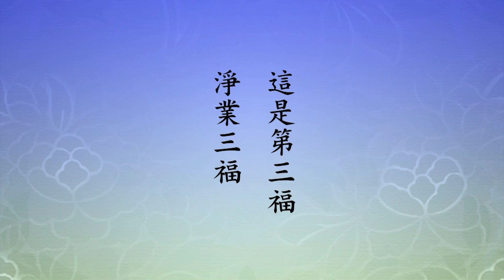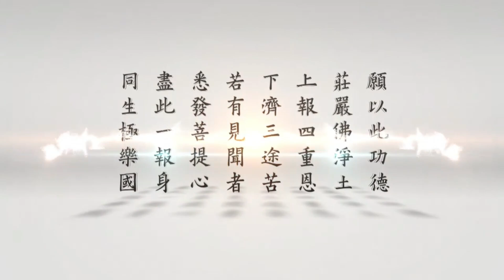二〇一四淨土大經科註（粵語版）440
請看《大經科註》，第九百八十八頁第一行看起，「末世勸轉相教」，請看經文：

　　【吾般泥洹。經道漸滅。人民諂偽。復為眾惡。五燒五痛。久後轉劇。汝等轉相教誡。如佛經法。無得犯也。】

　　這段經文，是釋迦牟尼佛告訴弟子們，佛滅度之後，『般泥洹』，註解裡頭有，就是一般講的「般涅槃」，一個意思。佛滅度之後，經教就衰了，漸漸的就滅了。世尊法運一萬二千年，這個地方註解也都有經典依據，有這麼兩種說法：一種說法是一萬二千年；一種說法，因為女眾出家，正法減少五百年，就是佛的法運一萬一千五百年。釋迦牟尼佛滅度，依我們中國古大德的記載，今年是三千零四十多年，四十幾年我記不清楚了，比一般傳說的相差幾乎六百年。黃念祖老居士，在《報恩談》裡面說得很清楚。

　　《報恩談》是一部好書，《淨修捷要》是他老師編輯的，《報恩談》是它的註解，是他最後一部著作，不是文字。當時跟同學們講這部書的時候，在他的家裡講的，聽眾不多，全程錄音錄像。時間很長，所以這些原本的錄像帶、錄音帶，散失找不到了，整理費了很大的功夫。晚年幾乎全心全力做這樁事情，《無量壽經》註解寫完之後，就是《淨修捷要報恩談》。這部書，我們相信，對於往後淨土宗有很大的影響，也就是愈來愈契合末法時期眾生的根性、根機。

　　這一部錄像我聽過兩遍，確確實實是末法修行的捷徑。總共只有三十二拜，三十二拜裡面的內容，包括整個佛法，大乘小乘、宗門教下、顯密圓融，我們可以把它當作一部佛學概要來看。五念簡課，用的時間不多，內容非常豐富，值得流通。不但值得流通，要認真大量的去流通，推薦給大家。現在這個時代，走向了科學、工業，每個人工作都非常繁忙，沒有時間來修行。這個五念簡課就起作用了，它簡單扼要，又非常詳細，釋迦牟尼佛留在世間這些經法旨趣，幾乎全部都包括了，非常難得的一本好書。

　　我們看念老的註解，「右以經法漸滅，燒痛轉劇，故復誡令捨惡修善，奉持經法」。可以說，釋迦牟尼佛以及歷代的祖師大德，奉持經法的人多。到我們這一代，我遇到的還不算少數，有十幾個人。今天，這十幾個人都往生了，都不在了。念老是我這一生當中，親近的最後一位善知識，他走了之後，善知識沒有再遇到過，使我們感慨萬千。我們跟上一代比，有很大的差距，上一代跟再上一代的比，也比不上，真的是一代不如一代，往後怎麼辦？

　　佛在這個經教裡面，講得很清楚、很明白，現在人修學，難！沒有真正善知識來教導。善知識留下來的多半都是文字，文字好。這一個，我們不能說世紀，我們中國人講甲子，一甲子六十年，六十年六十年做比較，是衰退，跟經上講的完全相應。佛在此地勸導我們，希望我們能承傳，從上一代那裡學來的，認真努力要修行。研究經教的人還有幾個，如教修行的人不多了，比不上上一代。研究經教接近，真正修行不如了，什麼原因？環境是最大的因素。我們曉得，佛法薰修的道場最重要的安靜。現在地球上的人口每一年上升，地球的面積沒有擴大，人口不斷上升。倫理道德沒有了，科學發達導致許許多多人對宗教產生懷疑，很不容易入門。多少人入門了，幾個月，二、三年，他就再不來了，退轉了。這些因素我們不難了解，地球上生活環境在變，人類的煩惱加倍了，或者還超過，跟經上講的一模一樣。

　　『人民諂偽』，虛偽、歪曲。佛勸導我們斷惡修善，我們的惡不但斷不了，還天天增長。最嚴重的問題就是懷疑，科學提倡懷疑，因懷疑才發現真理，才讓科學不斷的進步。所有的宗教，包括佛教，沒有例外的，一般人都認為這是迷信，這是過去帝王時代，專制的時代，用這個來欺騙老百姓的。有這種觀念，誤解聖教的人很多。我們在年輕的時候，看到世間人，尤其是專家學者，有聲望的這些人，年輕人對他們敬佩，他們不上寺廟，不上教堂。我們看到了、聽到了、接觸到了，於是變本加厲。他們還看看這些書，不進教堂，看看經典，我們連書也不看了，造成嚴重的誤會。這個對佛教承傳，帶來很大的影響。

　　我要不是碰到方東美先生，給我上了一課佛經哲學，我跟佛教就沒有緣了。老師告訴我，他是哲學家，釋迦牟尼佛是世界上最偉大的哲學家，我沒聽說過，只在他口中聽到的；大乘佛法是哲學典籍裡面的最高峰，學佛是人生最高的享受，沒人給我講過。我對老師具足信心，沒有絲毫懷疑，他給我上的課，我完全接受，緣殊勝。

　　中國人，中國的古人，把這門學問稱之為宗教，這兩個字用得好。這兩個字什麼意思，我們必須正確的理解它。辭典裡頭有，宗有三個意思：第一個主要的，第二個重要的，第三個尊崇的，尊重、崇高；教也有三個意思：教育、教學、教化。宗教兩個字連起來，那就是人類主要的教育，第一個意思，第二個意思，人類重要的教學，第三個意思，是人類社會尊崇的教化。不但有經典、有學說，它傳到中國來兩千年，這兩千年來，在中國承傳的，我們看到了。一代一代的高僧大德，大德包括在家學佛的居士，他們留下來的著作，對於經典的修行，對於經典的研究討論、學習的報告，這些典籍都留下來了，我們讀到了不能不佩服。我們在這一生當中，能不能達到他的水平？很難。什麼原因？那個社會是太平盛世。亂世，人自顧不暇，哪有時間去研究學問。一定是在太平盛世，盛世的時間比亂世一般要長，但是盛世幾乎都超過一個世紀，所以他能有卓越的成就。我們讀到這些典籍，典籍證實佛經說的話句句真實，沒有錯誤，沒有虛妄，只要我們依教修行，一定會有成就，是依教修行。

　　章嘉大師勸我，戒律很重要。我跟他三年，每個星期見面一次，這句話超過一百次。什麼時候給我講？課上完了，問題解決了，我離開，辭行，他老人家都會送我到門口，在門口最後一句話，戒律很重要。為什麼？戒律是行門，是落實。經的義理明白了，沒有疑惑了，沒有落實在生活上，得不到受用。所以叫修行，修正起心動念，修心，言語造作修正，這對了。沒有行，是假的不是真的，真的，重視行。

　　行從哪裡？老師教導我的，總原則，看破、放下。看破要靠經教，經典裡面所說的。行門，從持戒下手。持什麼戒？三皈、五戒、十善。所以淨宗學會在國外成立了，這個名詞，淨宗學會，夏蓮居老居士提倡的。早年我在美國，黃念老居士給我一個使命，要我在外國，到處遇到修淨宗法門的同修，都勸導他們成立淨宗學會。所以現在淨宗學會在馬來西亞，大概有一百多個，最多的。早年我在美國，大概有三十幾個學會，我離開這麼多年，那邊淨宗學會不但沒有增長，退轉了，現在大概有十幾個。什麼原因？沒有人去教導。逼著我們不得已用衛星電視、用網路，不用這個辦法，沒有第二個辦法。再其次就是印經，大量流通經典，這是我們能做得到的。隨著光陰，體力、精神一年不如一年，特別是現在最近的三年，有明顯的感觸。

　　我們盼望的、期望的是傳人，佛走了，世世代代有這些弟子承傳，傳到我這裡，我也要有弟子承傳。如果沒有人承傳，對不起老師，對不起佛陀，對不起廣大的群眾。我們今天渴望的沒有別的，就是望的真正有發大菩提心的，續佛慧命，弘法利生。佛法跟中國傳統文化，決定不能在這個時代斷掉，不可以。承傳的人要發大心的年輕人，要把這個承傳，看做是自己這一生，來到這個地球上的唯一使命。我來幹什麼？我來就是傳傳統文化的，就是來傳大乘佛法的。發這個心的人難得！不是發心升官發財，那個不稀奇，那不是佛門講的功德，承傳佛法，承傳傳統的漢學，是真實的功德。真實功德必定有祖宗庇佑，三寶加持。不怕沒有老師，你真發心，佛菩薩會化身來幫助你，這是真的不是假的。沒有福報，佛菩薩把福報給你；沒有壽命，佛菩薩就幫助你延壽；沒有緣分，佛菩薩協助你遇到緣分。真正起心動念，就跟三寶感應道交，一點都不假。

　　這段經裡面，最重要的教給我們，『轉相教誡，如佛經法，無得犯也』，後面這兩句是教我們要真幹，依教奉行。淨土宗的依教奉行是最容易的，易行道，人人都有分。第一個條件，真正相信，相信西方有極樂世界。第二個，真正發願，願生淨土。淨土是什麼樣子？《無量壽經》上講得很清楚，這部書就是介紹，介紹我們到極樂世界。第三個條件，放下萬緣，一心念佛。世出世間一切法都要放下，佛法也要放下，佛法太多，學多了嚼不爛，消化不了，一樣，只取一樣。我是這一生當中，講經講了三十年之後才回頭，回頭什麼？看自己有把握成就的，我要把它抓住。看來看去只有淨土宗這一門，我有把握成就；其他的八萬四千法門都難，沒把握。淨宗這一門有把握，信願持名，我做得到。所以回頭歸淨土了。學文殊、學普賢，諸位念《華嚴經》就明白了，文殊、普賢怎麼成就的？信願持名往生極樂世界成就的。我是看到這一段，下定決心，不能浪費時間，浪費時間，將來再搞六道輪迴，那就大錯特錯了，輪迴太苦了，無量劫，出不去。

　　所以，一定要依照佛在經典裡面教給我們的，像我們這一段，這一段也講了不少次，佛是苦口婆心，教我們遠離五惡。這個五惡，簡單的說，就是殺、盜、淫、妄、酒。翻過來就是五戒，不殺生、不偷盜、不邪淫、不妄語、不飲酒。五戒是善，反面是惡，五惡要斷，你五痛就化解了。痛是什麼？痛是苦。現在的苦，這花報。五燒，燒是來生墮地獄。地獄是一片火海，無論是什麼地獄，你去觀察，都是一片火光，這燒！活活的被燒死，多苦，地獄就是活活的燒死。地獄從哪裡來的？惡業所感，不是人造的，不是閻羅王造的，也不是上帝造的，是我們的惡念惡行自然感召的。你明白了，你就不懷疑了，你就有意要超越了。

　　佛在經上告訴我們，正法時期戒律成就。也就是佛滅度之後的五百年，第一個五百年，能持戒律就能夠證果，證阿羅漢果，阿羅漢就脫離六道輪迴了。第二個，像法時期，一千年。這一千年，在中國，我們看到了，中國在家出家這些佛門弟子，他們的成就很可觀，很難得。像法時期多聞成就，特別是大乘佛法，在中國這個地區，學習的人多，依教修行的人多。這些人過世決定不墮三途，人天兩道，修得好的生天，欲界天、色界天、無色界天。